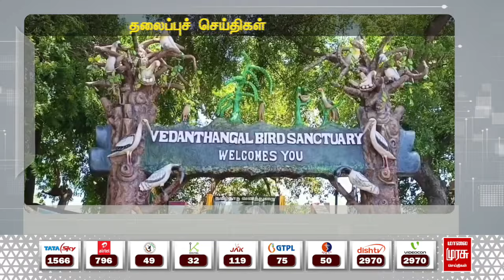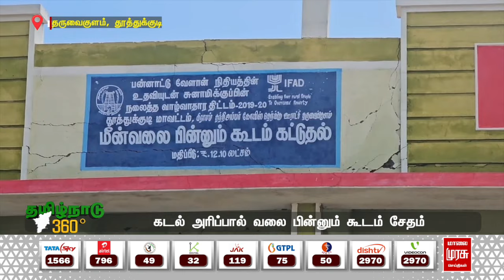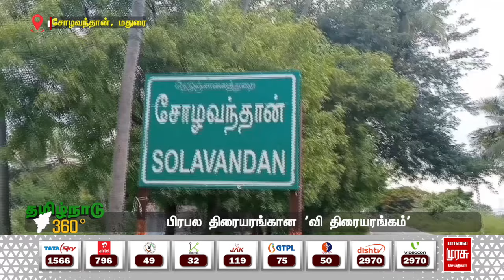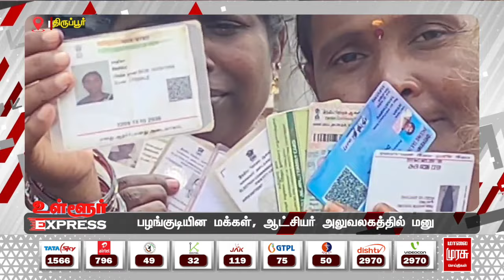தமிழ்நாடு 360 | மாலை மாவட்ட செய்திகள் | Tamilnadu District News | 04-11-2024 | MalaiMurasu Seithigal